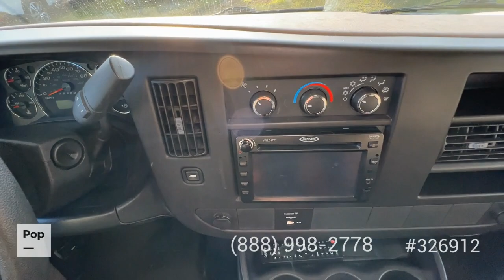Used 2011 Freelander 21QB for sale in Lake Mary, Florida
2011 Coachmen Freelander 21QB class C ready for a new family to enjoy

View almost 140 photos and VERY DETAILED information of this 2011 Freelander 21QB for sale at